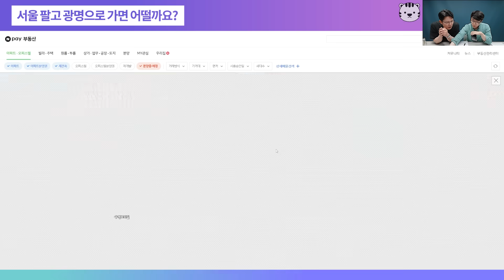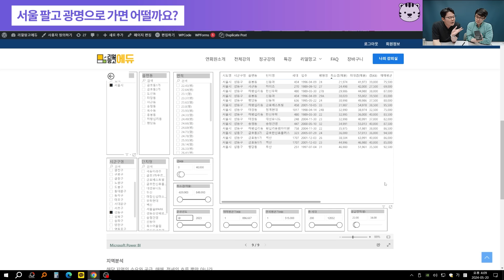쎄한 느낌이 드는 아파트입니다. 파세요ㅣ망고쌤 10부 [후랭이TV]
서울 집값 전망, 부동산 하락에 대한 생각, 수도권 부동산 등에 대해 망고쌤과 이야기 나누어보았습니다.